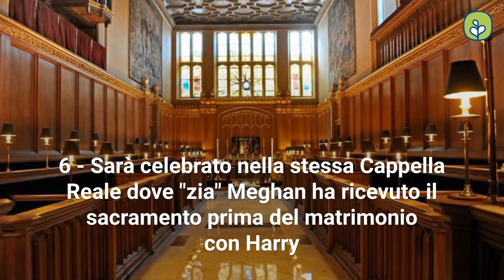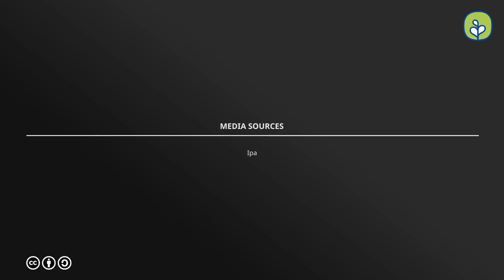8 curiosità sul battesimo del principino Louis Arthur Charles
Il 9 luglio, verrà celebrato il battesimo di Louis Arthur Charles, l'ultimo arrivato della Casa Reale inglese. Come da tradizione il principino indosserà la stessa veste usata dai suoi due fratelli, gli invitati saranno pochi e c'è chi scommette sul fatto che i padrini e le madrine non saranno gli zii...